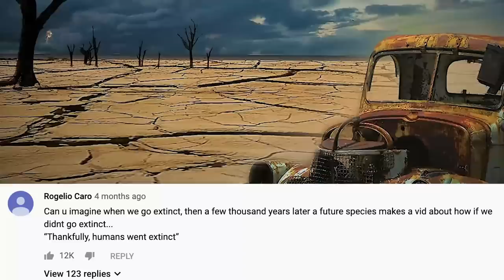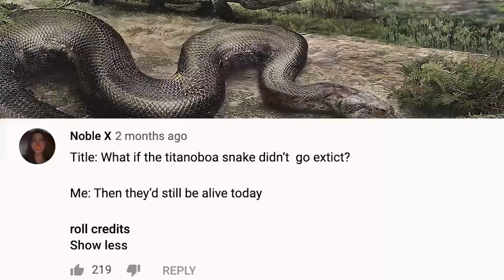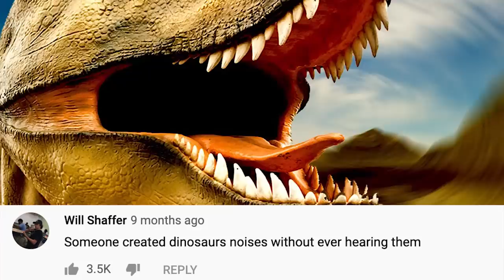What If The Titanoboa Snake Didn't Go Extinct? - Part 2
What If The Titanoboa Snake Didn't Go Extinct?

I will be replying to some comments you guys left us over a year ago in the video What If The Titanoboa Snake Didn't Go Extinct? If you’ve yet to watch that video, I’d highly recommend you do so. It was narrated by my good friend and co-host, the lovely Charlotte Dobre, and it’s quite an interesting video you don’t want to miss. In this video however, I’m not only going to be responding to comments pertaining to the information in the video, but really any comment that peaked my interest in general. This is also why we recommend you guys leave us comments below on our videos, you never know when you’ll get a feature.